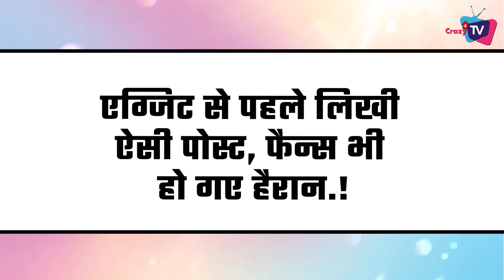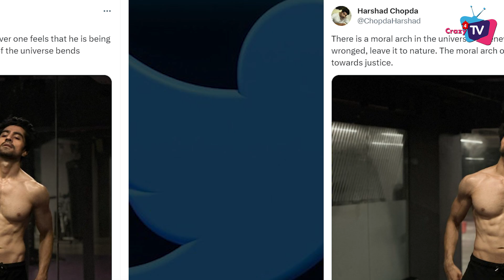YRKKH: Harshad Chopda’s Cryptic Post Leave Fans Shocked ! Must Watch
Harshad Chopda's cryptic tweet on Karma amidst exit from Yeh Rishta Kya Kehlata Hai, Netizens assumed it was for makers !